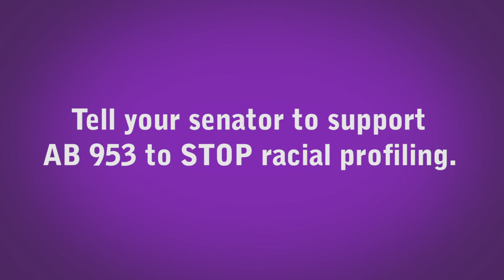Support AB 953: Stop Racial Profiling in CA!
The state of California does not collect, analyze, or make available information about who the police, stop, search or even shoot.

Assembly Bill 953 will change that.

Currently making its way through the California Senate, AB 953 will modernize California’s definition of profiling to account for identity characteristics beyond race, create a system for collecting and reporting basic information on police‐community interactions, enhance training on fair and impartial policing, and establish an advisory board that develops solutions to curb profiling.

Tell your senator to support AB 953 to STOP racial profiling!

This video features comments made by Assemblymembers Shirley Weber, Lorena Gonzalez, and Autumn Burke from the June 3rd Assembly Floor Session.